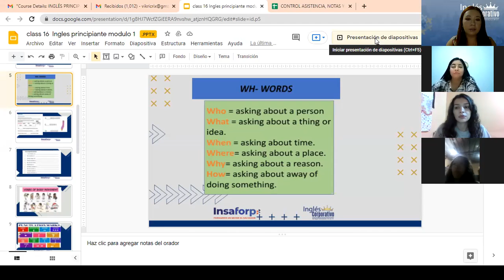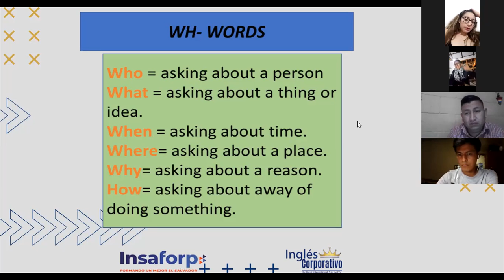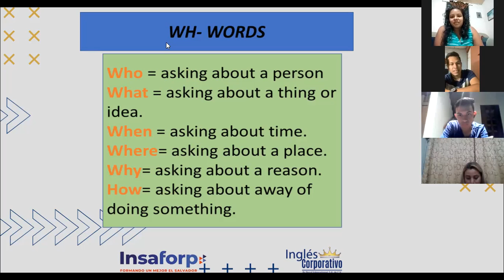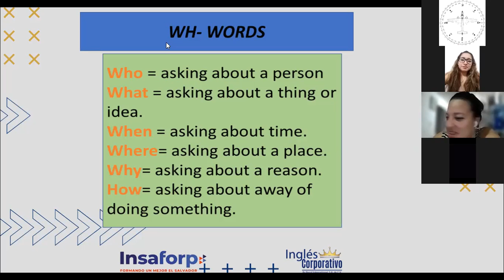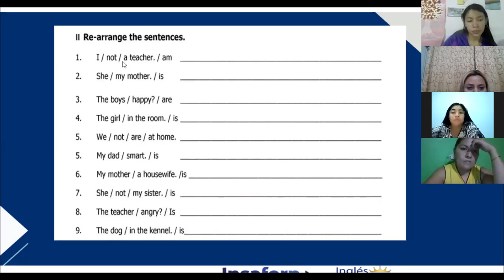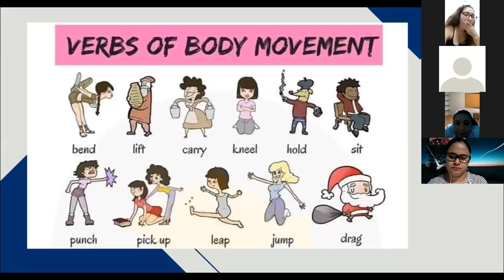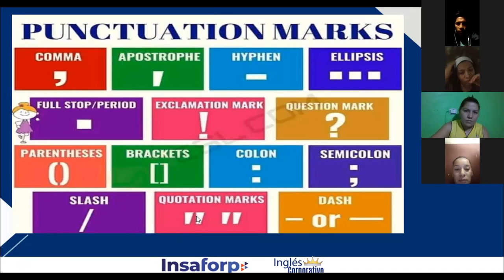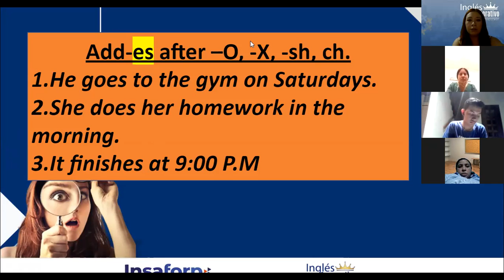Ingles Corporativo-Final Review, Class#16 - Day 16.